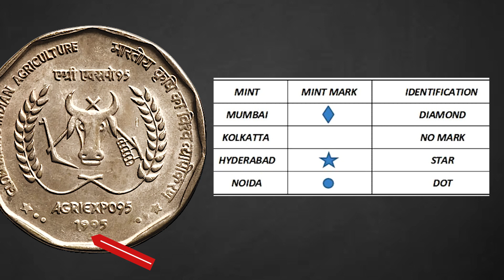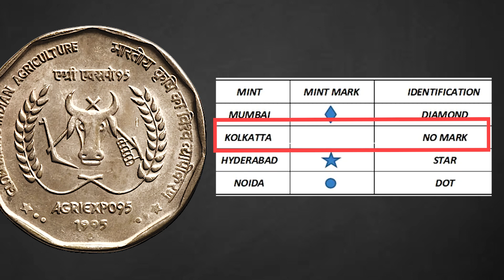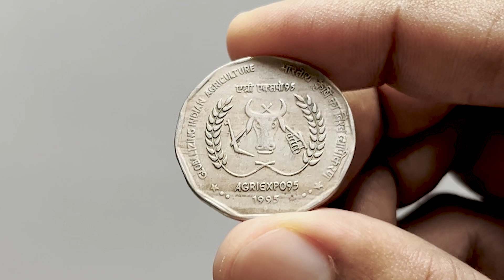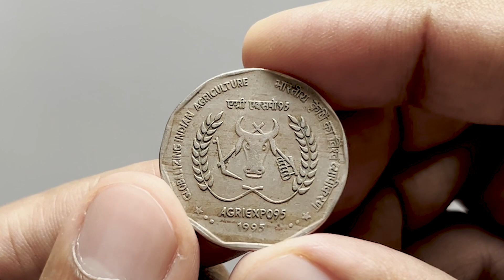Agree Expo 95 Coin Value | दोनों सिक्के रेयर | 2 Rupees Globalizing Indian Agriculture Coin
2 rupees coin value |  rare 2 rs coin | two rupees coin value
Globalizing indian agriculture coin value
agri expo 95 coin value
2 rupees 1995 coin value
2 rs coin 1995 value
2 rupees globalizing indian agriculture coin price